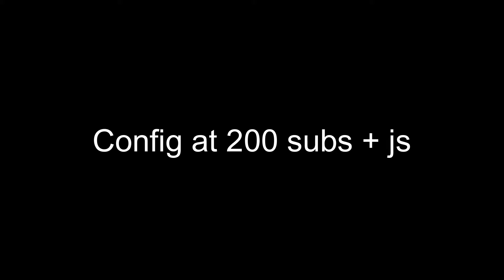HVH HIGHLIGHT #1 (ft. otc)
So i finally made video.
Ok. ily. Bye❤